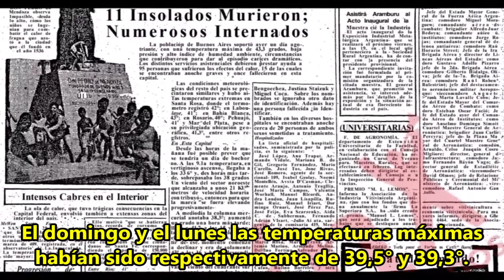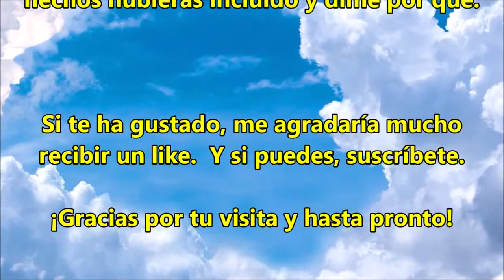Ocurrió un 29 de Enero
Qué ocurrió un 29 de Enero?
Quienes nacieron en esa fecha?